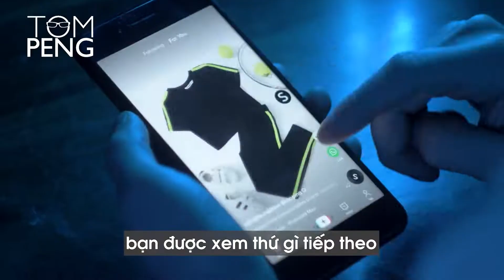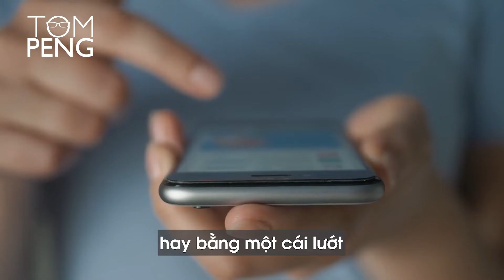Tại sao bạn không thể đạt được thành công vĩ đại? | Why you cannot achieve great success?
Có bao giờ bạn cảm thấy rằng những gì mình đạt được lại không sánh bằng với những thứ mà đồng nghiệp, bạn bè, những người cùng tuổi với mình đang làm được không? Ngay cả bạn đã có ý chí và sự quyết tâm để thực hiện điều gì đó vĩ đại trong đời mình, nhưng nếu bạn làm không đúng cách thì điều đó lại dẫn bạn đến ngõ cụt thay vì đến đích như mình muốn.

Một bài thử nghiệm đơn giản về mạng xã hội này có thể phân biệt được những người sẽ thành công những điều cao cả và vĩ đại trong đời họ với những người chỉ đạt được những thành tựu tạm bợ, không đáng kể. Nếu bạn thuộc tốp người thứ 2 thì bạn phải làm gì để cải thiện bản thân?